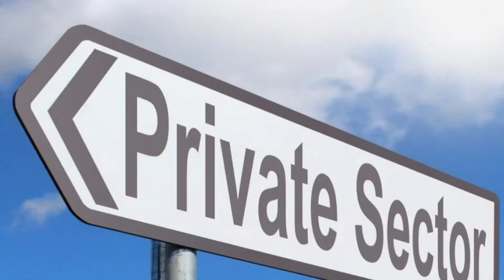Hyperloop train 🚆|| Hyperloop One